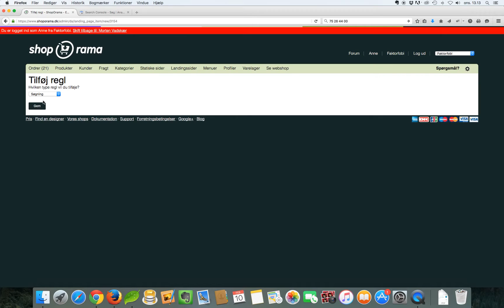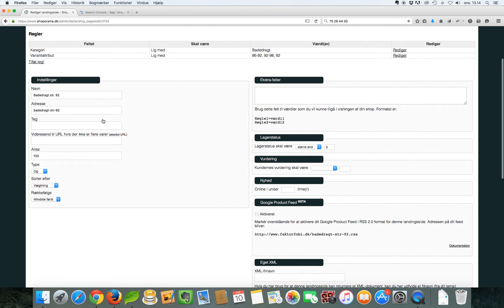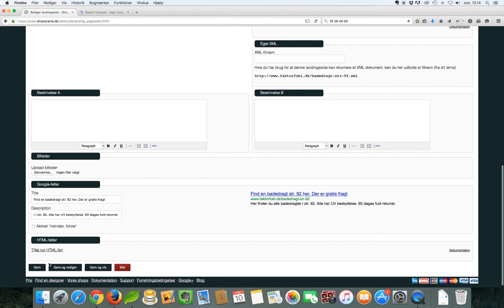Sådan laver du nemt landingssider i Shoporama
I Shoporama kan man nemt lave landingssider til sine PPC kampagner eller bare helt almindelige long tail søgninger.
Vi ved, at SEO er vigtig for e-købmænd, så derfor har vi taget det så alvorligt. Du kan læse mere om Shoporama og mulighederne i søgemaskinerne her